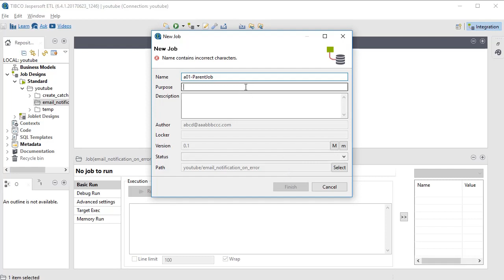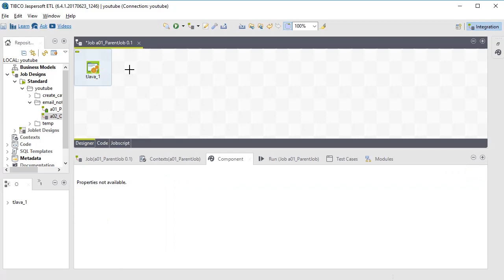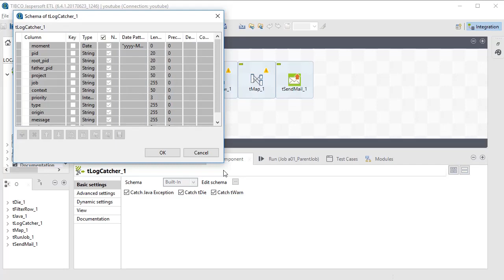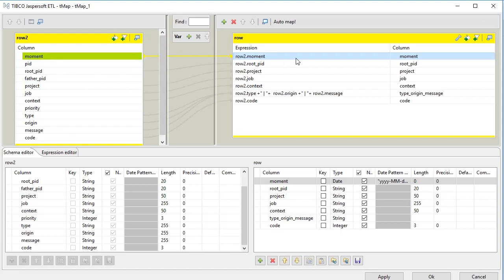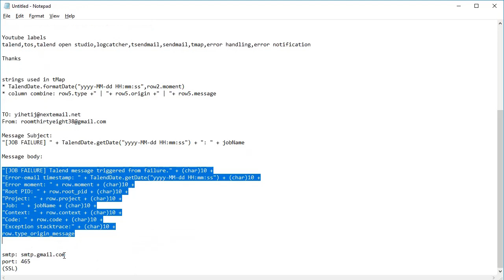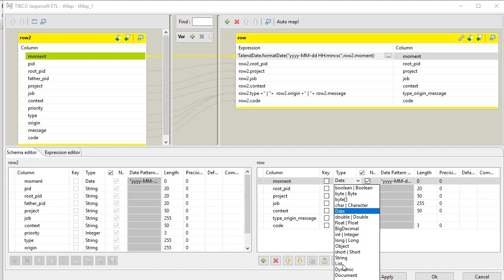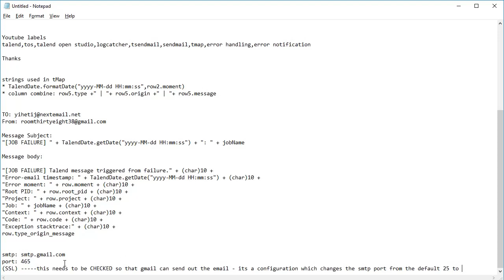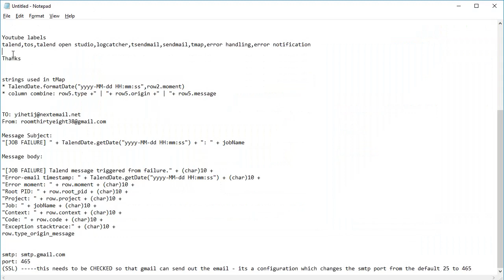Talend TOS Email Notification On job failure - full walk through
How to generate "email notification" when a Talend job fails.
Full walk-through.